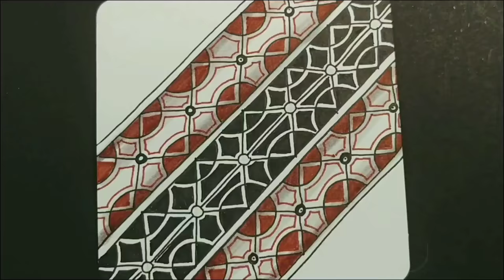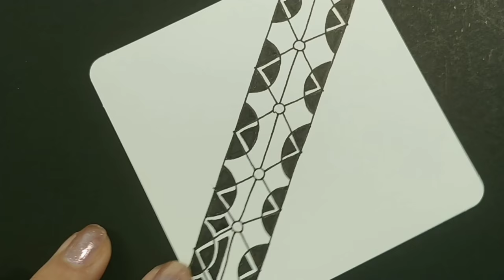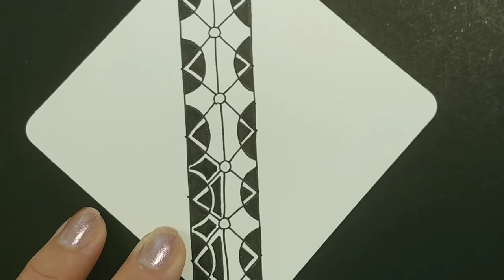How to draw Tangle Pattern `SHIRA'